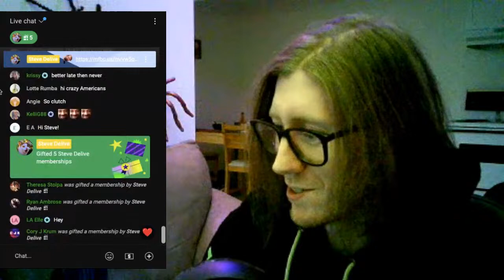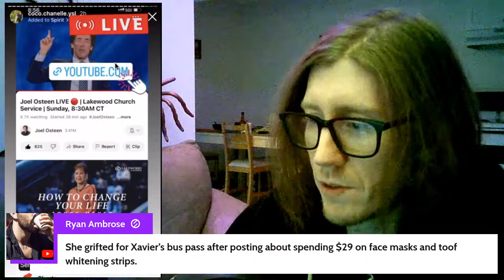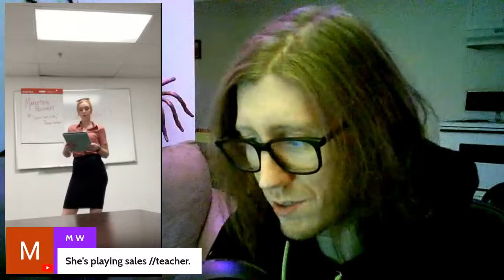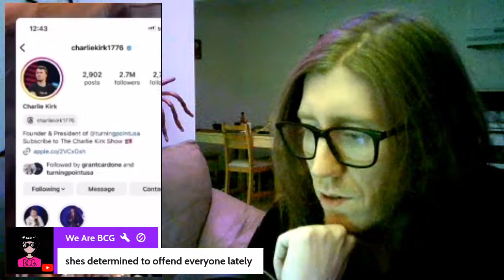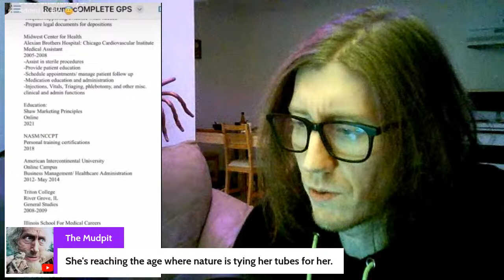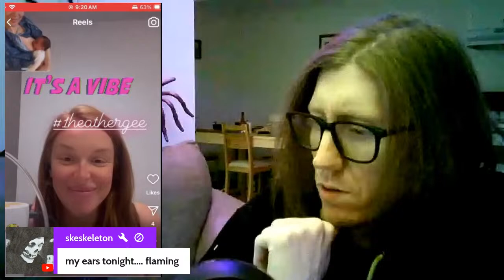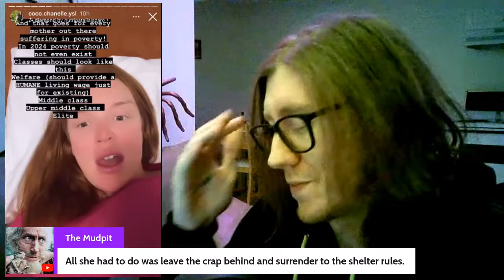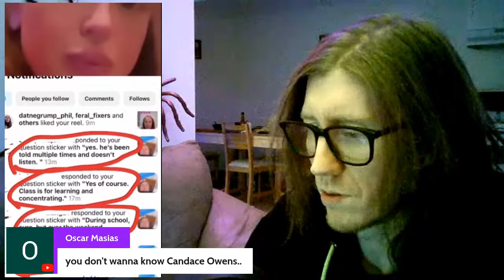Heather Gillespie VS Adoption & Surrogacy 😡